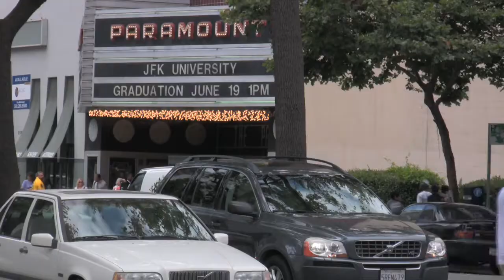The Grad - Part 5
Over the past two years, Muriel Maffre has participated in a Master's Program in Museum Studies at JFK University based in Berkeley, California. She presented her oral arguments for her thesis on June 18th, 2010 and took part in her graduation ceremony the next day. The events over those 2 days are captured here in a film that is posted on YouTube in 5 parts. We are all very proud of Muriel's academic achievements and congratulate her on her groundbreaking research in the percipiency of the human body in the art museum, which is creating a real buzz in the museum community. (For best full screen viewing, click on 720p then the expand symbol with the arrows at the bottom of the viewer window on the right and allow the movie to download completely before playing.)